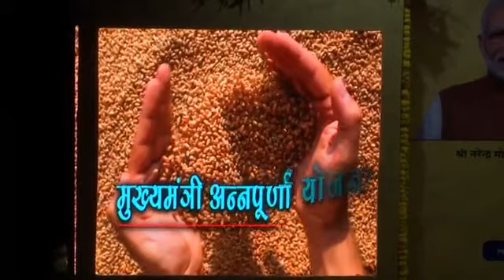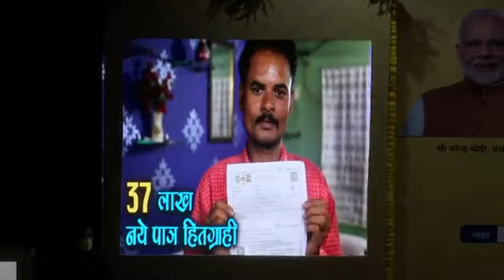मध्यप्रदेश उपचुनाव 2020 हेतु| शिवराज सिंह चौहान और ज्योतिरादित्य सिंधिया ने इन जिले वासियो को सौगात